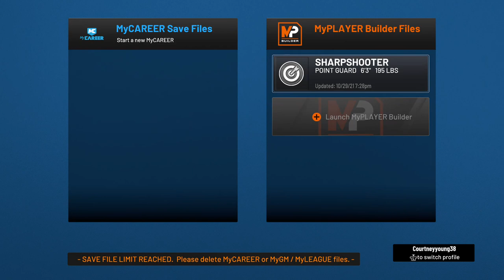NBN22: The Game-Changing Innovation You Need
In this episode of NBN22, we're talking about the game-changing innovation you need to know about: NBN22!

NBN22 is a new technology that's changing the way businesses operate, and it's something you need to be aware of if you want to stay ahead of the curve. In this episode, we'll share everything you need to know about this revolutionary technology, so you can decide if it's the right solution for your business.